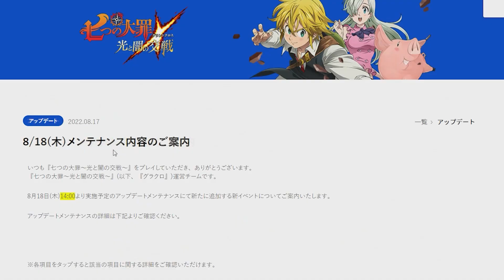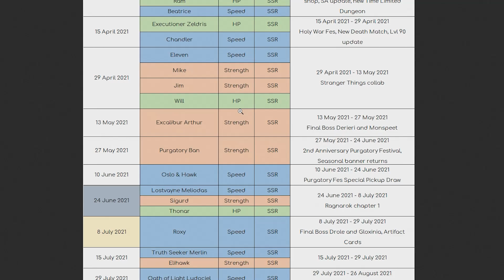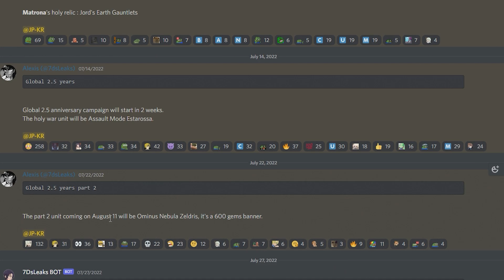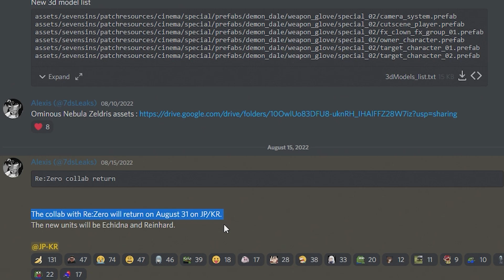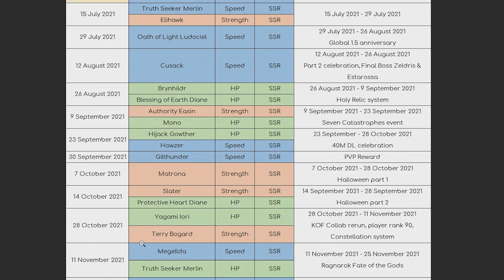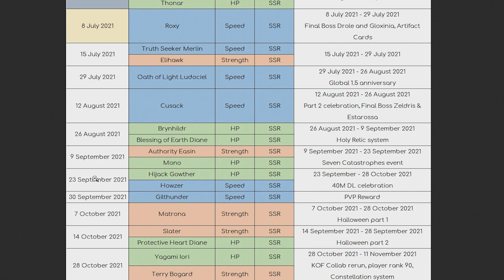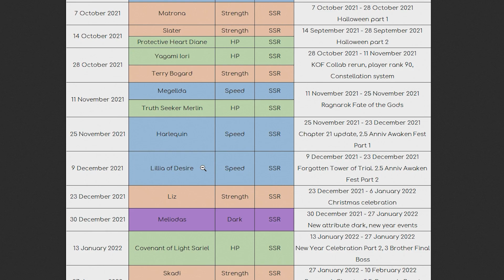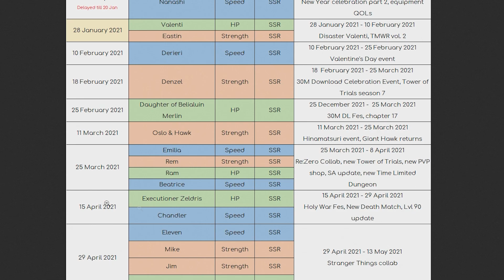*IS NETMARBLE PLANNING SOMETHING WEIRD???* SIMULTANEOUS COLLAB RELEASE OR STEP UP!? (7DS Grand Cross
The 2.5 Year Anniversary is finally here and finally brings us Assault Mode Berserk Estarossa and the return of the Demon Meta. Finally Assault Mode Meliodas & Festival Zeldris has a chance to shine. Who knows even Cusack and Chandler will get some play in the new meta. Festival Estarossa's Banner lasts 5 weeks and will probably not return for another 7 months if Festival Diane is anything to go by.